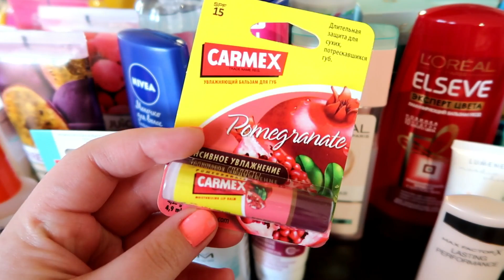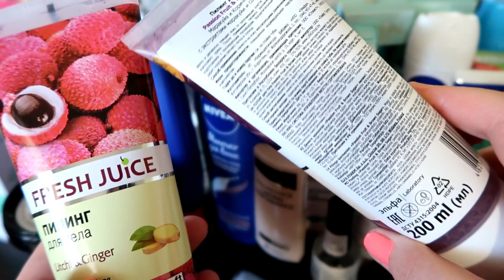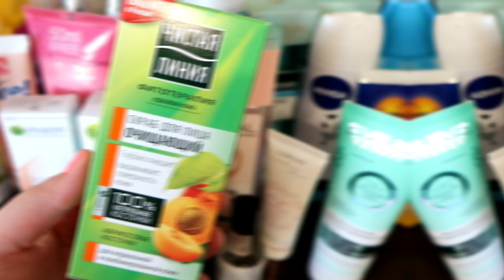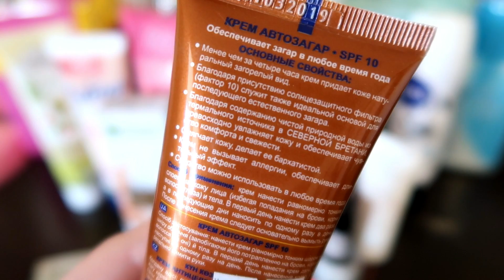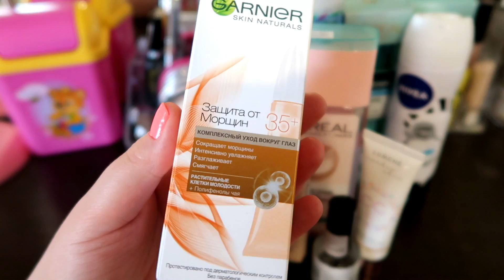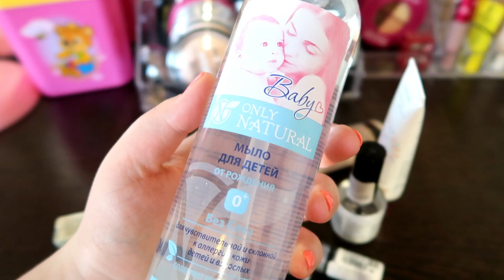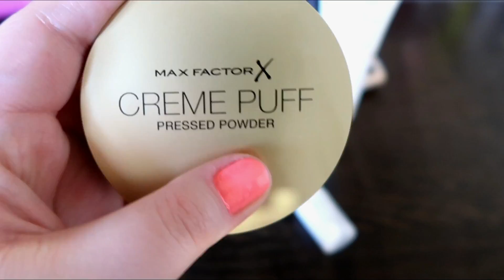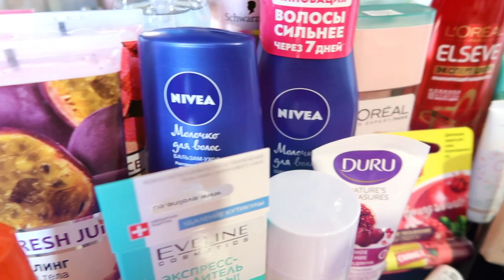Лучшая бюджетная косметика\Крутые находки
📌 ЭКОНОМЬ НА ШОППИНГЕ  📌